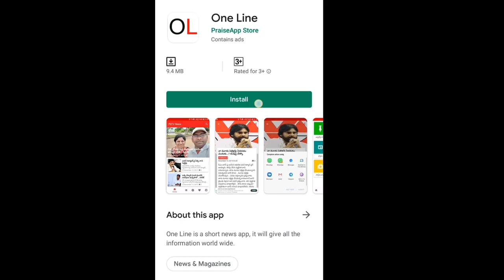Ambati Rambabu Clarify Capital Issue | అప్పులు చేసి చంద్రబాబు రాష్ట్రాన్ని సంకనాకించాడు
అప్పులు చేసి చంద్రబాబు రాష్ట్రాన్ని సంకనాకించాడు